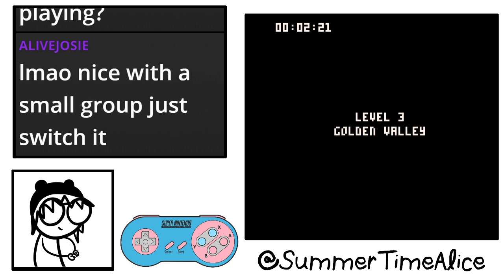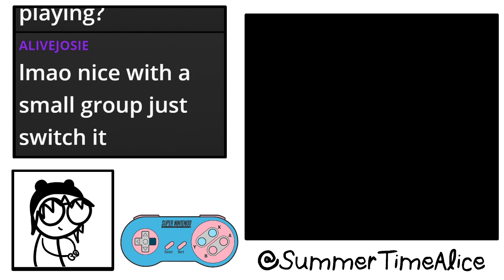Celeste Classic 2 - Speedrun - 4:14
First time uploading a run that isn't a record, but I gotta start somewhere. Hoping to work my way up. Thanks to those who watched!